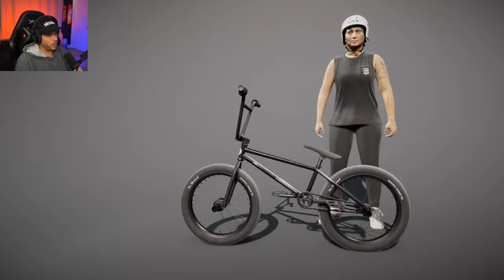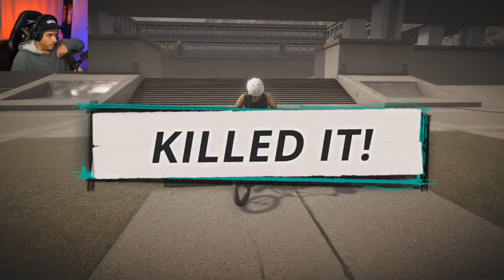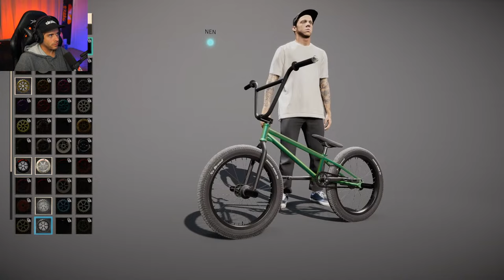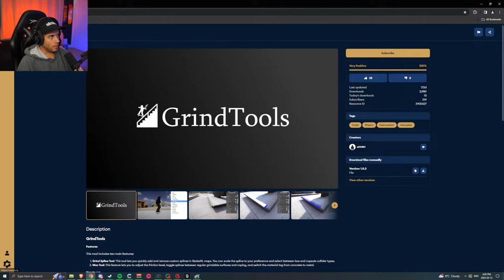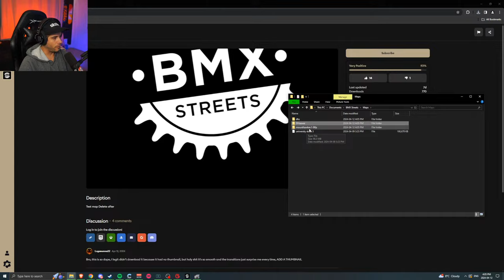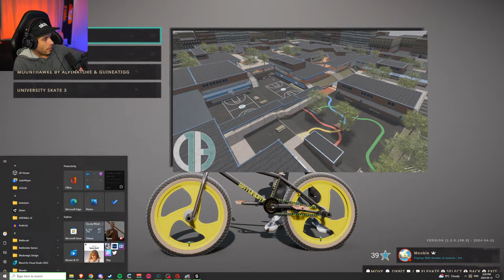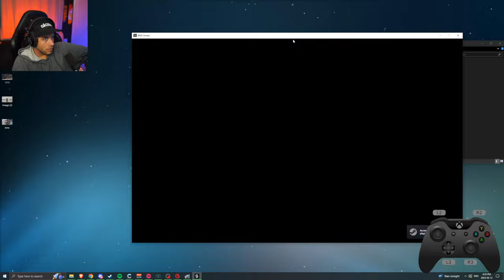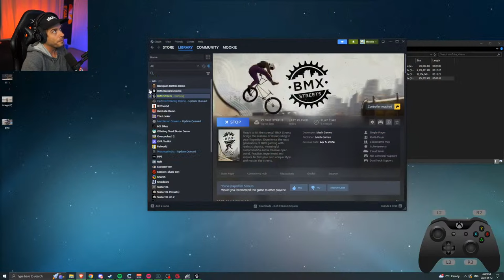I Changed My Mind About BMX Streets! (It's very fun)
MILKY'S SOCIALS

All my STATS, SETTINGS, MODS, and more are available in my Discord!